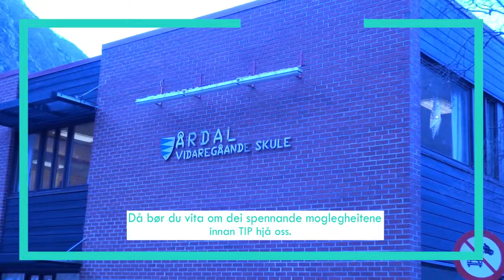Teknikk og industriell produksjon hjå Årdal VGS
Her kan du sjå korleis det er å gå TIP på Årdal vidaregåande skule. Videoen inneheld intervju med elevar og moglegheitane du har ved å gå på denne linja.

Design og video laget av - Jessica Smith Freelance Design